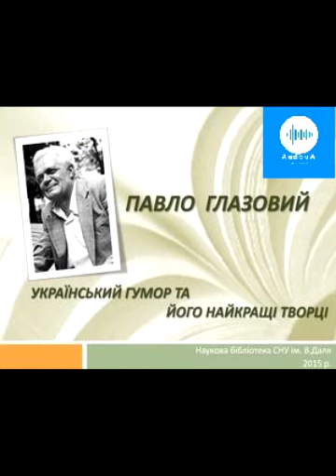Павло Глазовий. Лікарі та хворі